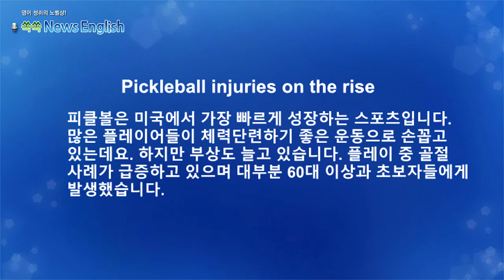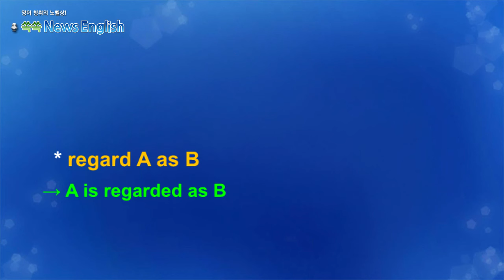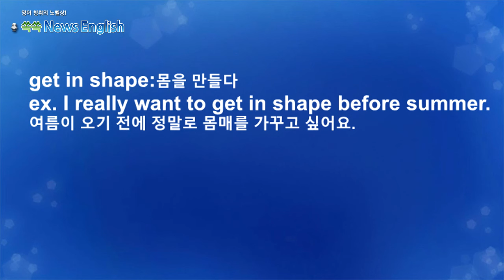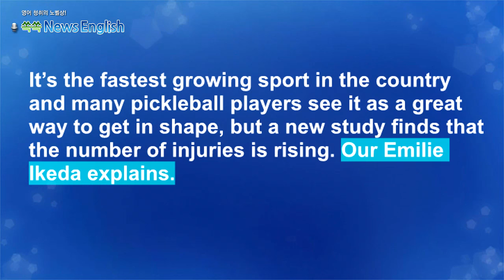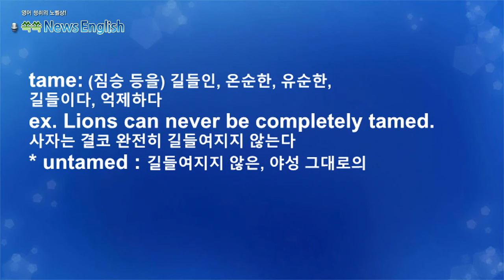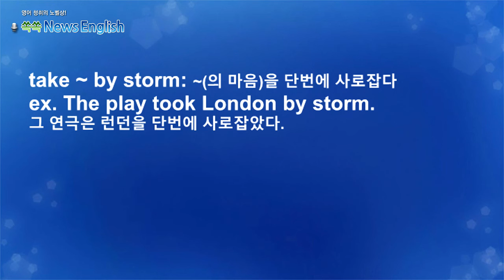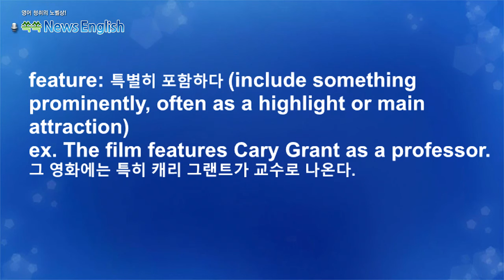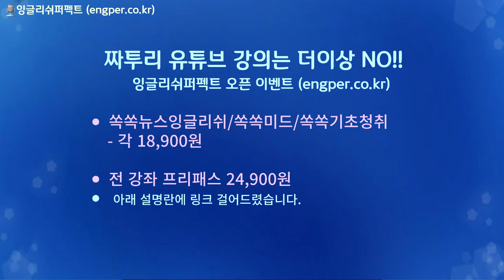[영어뉴스청취] 피클볼 인기와 부상 증가_해설강의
피클볼은 미국에서 가장 빠르게 성장하는 스포츠입니다.
많은 플레이어들이 체력단련하기 좋은 운동으로 손꼽고
있는데요. 하지만 부상도 늘고 있습니다. 플레이 중 골절
사례가 급증하고 있으며 대부분 60대 이상과 초보자들에게